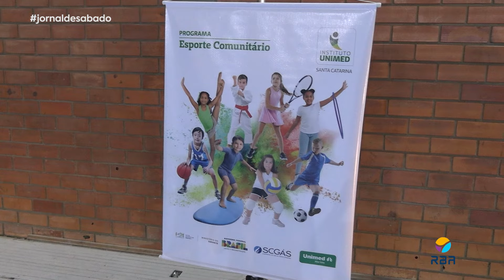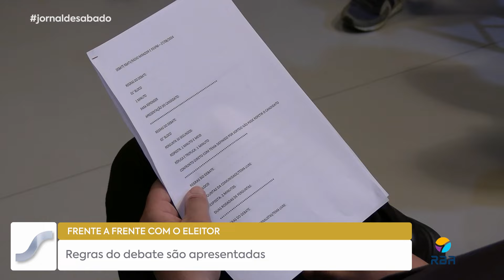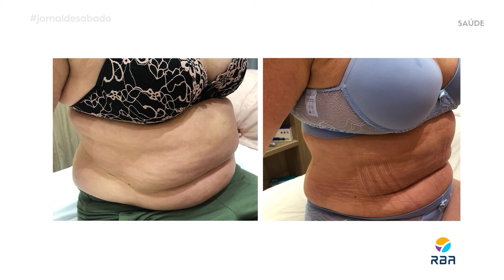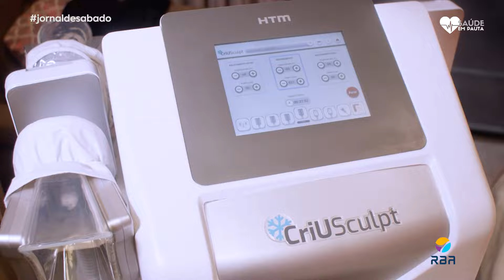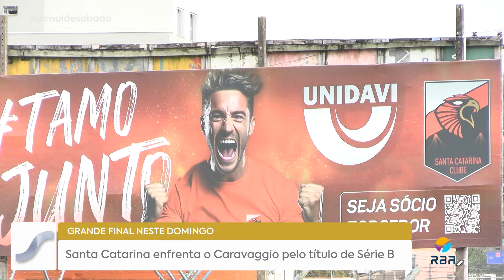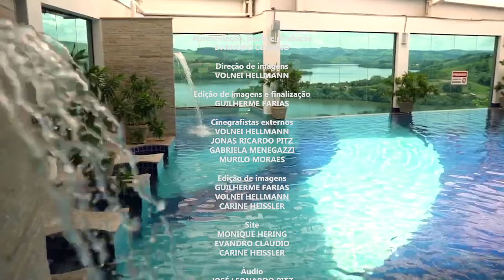Jornal de Sábado - Ed. 24/08/2024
Fique agora com o Jornal de Sábado, aqui na RBA TV!